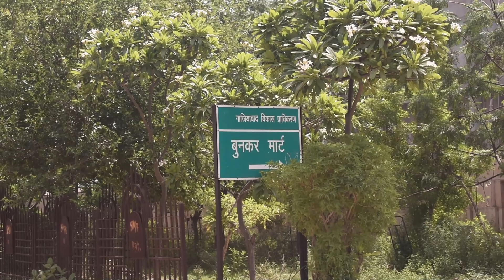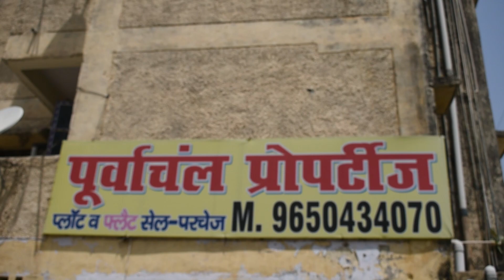मात्र 2418/-मासिक क़िस्तों में | Madhuban Bapudham Ghaziabad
मात्र 2418/- मासिक क़िस्तों में GDA approved Flat
मधुबन बापूधाम योजना,Madhuban Bapudham Yojna

वीडियो के बारे में :

इस वीडियो में  मधुबन बापूधाम आवासीय योजना गाजियाबाद के बारे में जानकारी दी गई है।

योजना का नाम - मधुबन बापूधाम आवासीय योजना गाजियाबाद (क्षेत्र गोविंदपुरम)

यह योजना गाजियाबाद विकास प्राधिकरण के द्धारा विकशित की जा रही है जो करीब 1400 एकड़ में फैली है।

इस पूरी योजना को A से F ब्लॉक में बाँटा गया है।

इस योजना में आपको सभी सुविधाये मिलेंगी जैसे - पार्क,सीवर,पानी की सप्लाई,हॉस्पिटल,सरकारी स्कूल,बैंक,शॉपिंग मॉल,पेट्रोल पंप,बाजार,पुलिस चौकी,पुलिस थाना आपके घर से पैदल की दूरी पर।

गाजियाबाद पुलिस लाइन,P A C लाइन,N D R F बटालियन,कलेक्ट्रेट,एस एस पी ऑफिस 1 से 2 किलोमीटर की दूरी पर।

रेपिड मेट्रो की कनेक्टिविटी A और B ब्लॉक से 300 मीटर की दूरी पर |

ईस्टर्न पेरिफेरल एक्सप्रेस वे और दिल्ली मेरठ एक्सप्रेस वे 5 मिनट की दूरी पर।

आने वाले समय में गाजियाबाद विकास प्राधिकरण का ऑफिस यहीं शिफ्ट होगा।

फ्लैट का साइज - 32 मीटर (10 लाख),34 मीटर (12 लाख),40 मीटर,60 मीटर (22 लाख)

प्लाट साइज - 40 मीटर (16 लाख), 60 मीटर (25 लाख),90 मीटर (35 लाख),112 मीटर(45 लाख),150 मीटर (50 लाख),200 मीटर (65 लाख)

नोट : गाजियाबाद विकाश प्राधिकरण की बड़ी हुई कीमत की दरें इस कीमत में शामिल नहीं है।

प्रॉपर्टी की कीमत लोकेशन के अनुसार अगल - 2 है।

रोड साइज - 9 मीटर ,12 मीटर,18 मीटर

NH - 58 से 3 मिनट की दूरी

NH - 24  से 5 मिनट की दूरी

सरकारी बैंक से लोन

Watch all video for more property in Ghaziabad